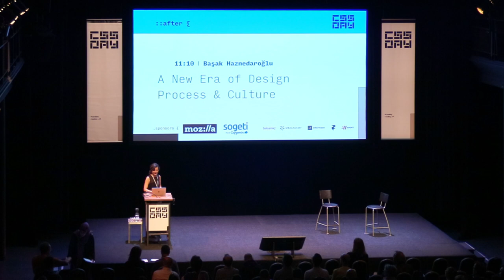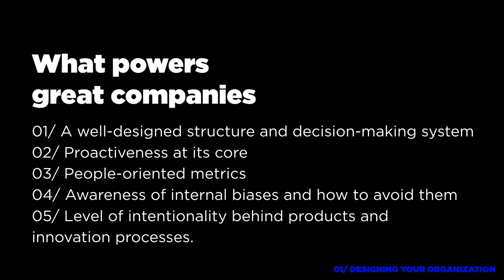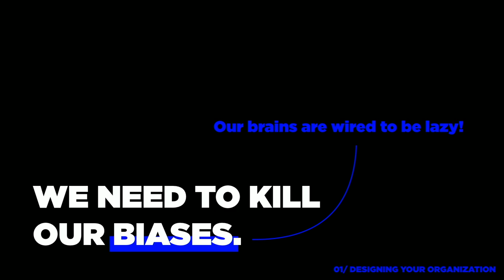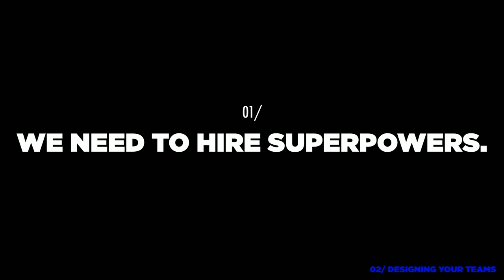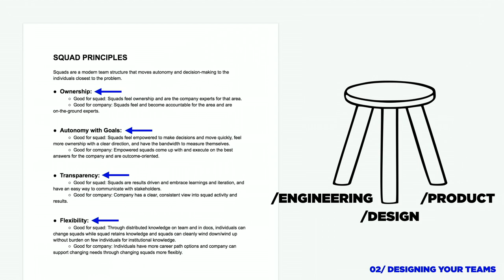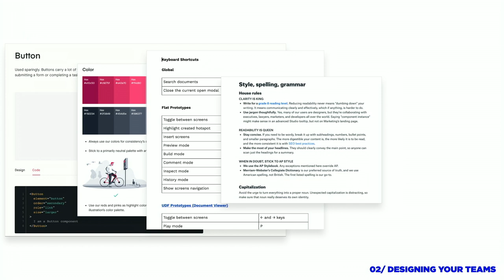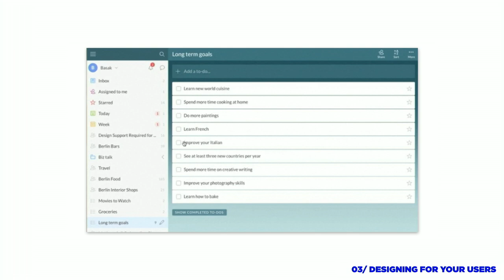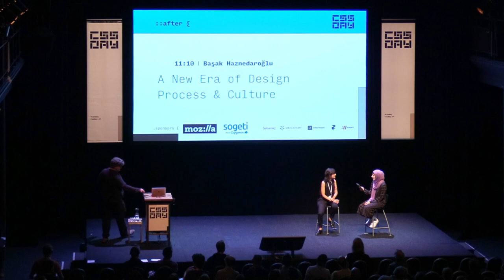Başak Haznedaroğlu | A New Era of Design Process & Culture | UI Special, CSS Day 2019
As technology and design becomes increasingly powerful and central to human life, it’s never been more critical to offer compelling experiences that deliver long-term value. In order to successfully build these experiences, we need to craft the right product design process that incorporates user values and quality as well as business impact and velocity into our practice. And, most importantly, we need to build a strong design-driven culture that integrates user experience design into product decision making and inspires teams to go above and beyond.

In this talk, Basak will dig deeper into the new era of design culture that evolves around courage, values, and innovation and discuss ways to accelerate the product design process thoughtfully and maximize design maturity in organizations.